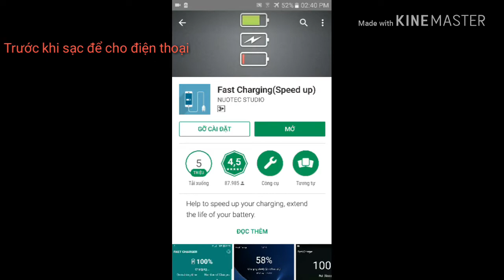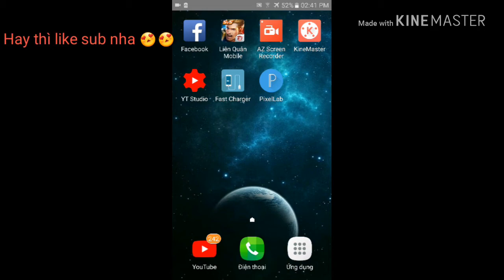Hướng dẫn cách sạc pin nhanh bằng ứng dụng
Ứng dụng ko làm hư pin nha

     Nhây Lầy Channel Gây tiếng cười 😂😂😂
yeah oh..aăâuớ

Like and đăng ký nhe mấy ba😆